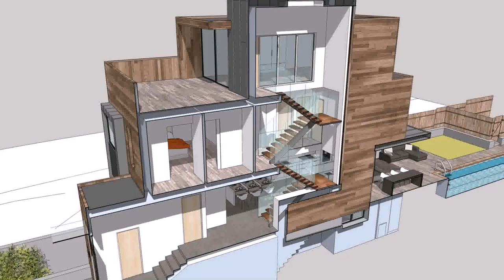Home Design Plans With Photos Uk - Gif Maker DaddyGif.com (see description)